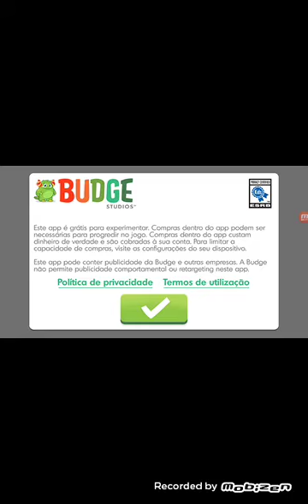jogo de nail salon